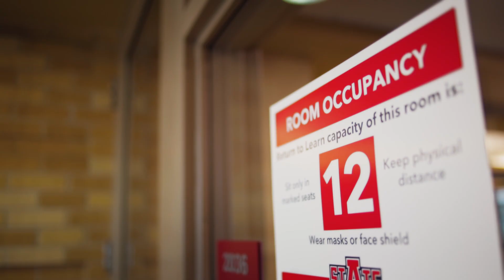First Friday: July 2020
In the July edition of First Friday, Chancellor Damphousse talks about some of the safety measures we are taking and asking you to take as we prepare to Return to Learn on the A-State campus.